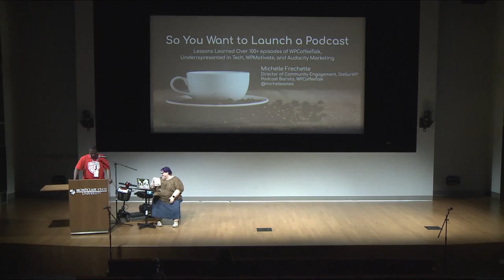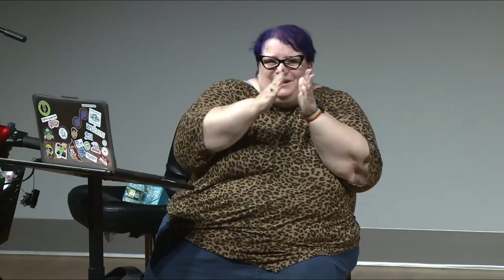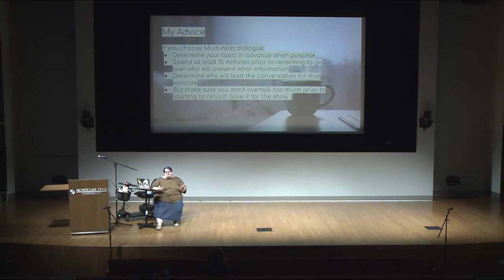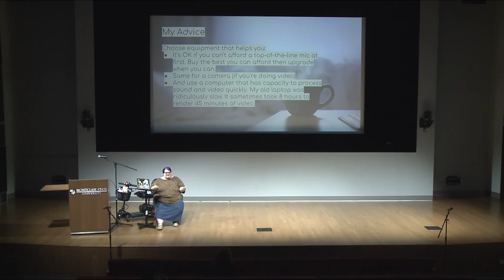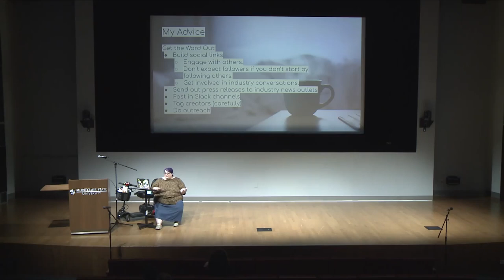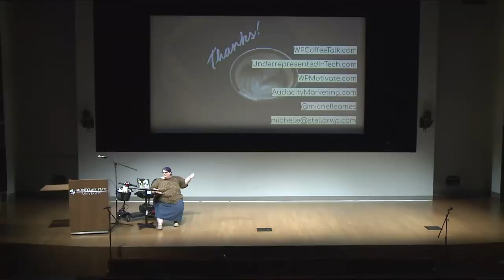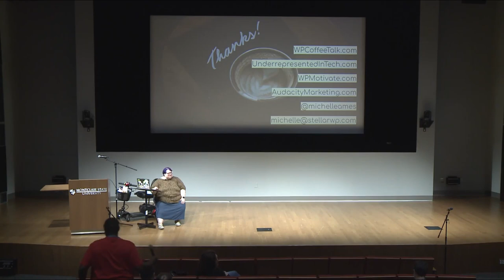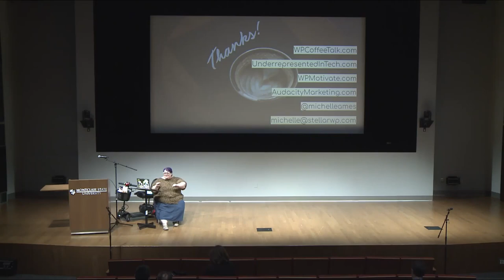So You Want to Launch a Podcast…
That’s what I thought to myself back in 2019 when I launched WPCoffeeTalk. I learned by doing. (Which means I learned by making a LOT of mistakes.)

Since then I’ve launched a few more podcasts, guested on even more, and co-host a few, too.

Launching a podcast is amazing, but there’s a lot you need to take into consideration, and a lot of questions to ask yourself when you get started.

Join me for a session to learn what to do, and what not to do, when you decide it’s time to become a podcaster.